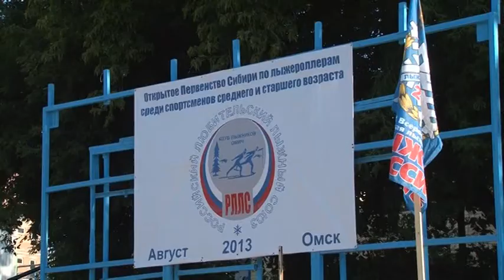6-й этап кубка России, открытого первенства сибири по лыжероллерам. 17-18 августа 2013г. Омск